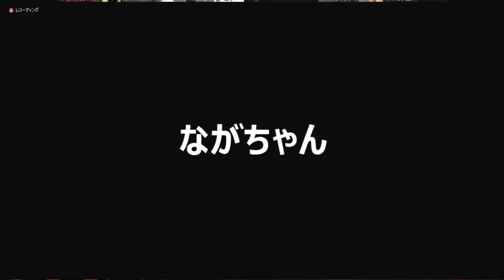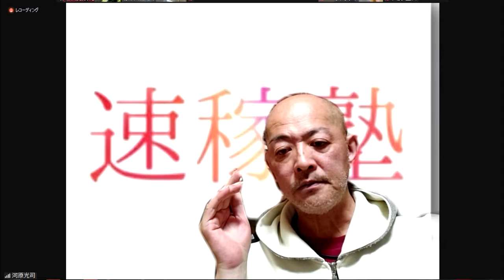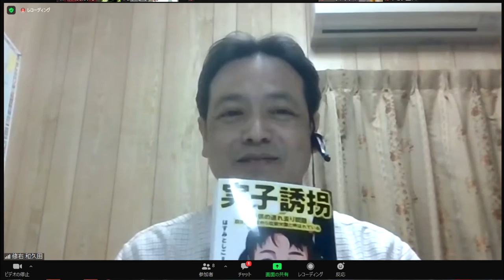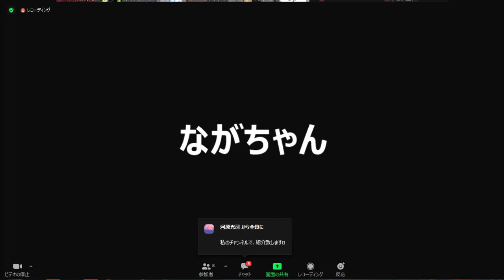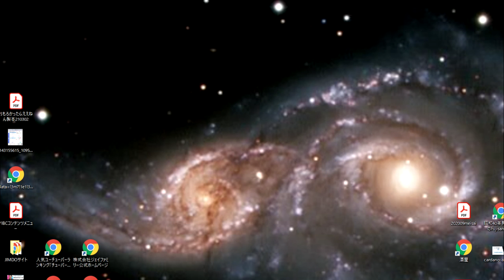【隠居TV】カルダノADA１０万円勝負！ZOOM対談（和久田さん）